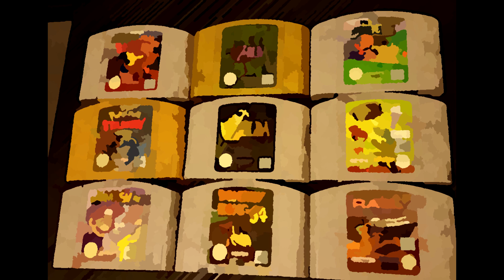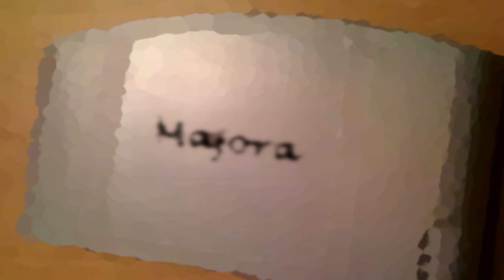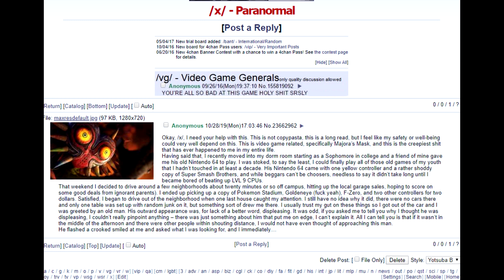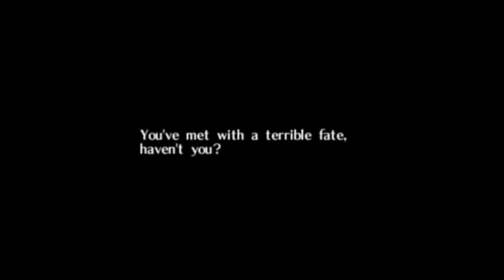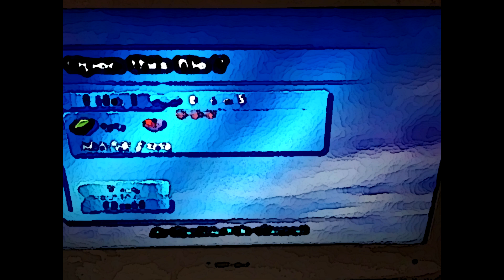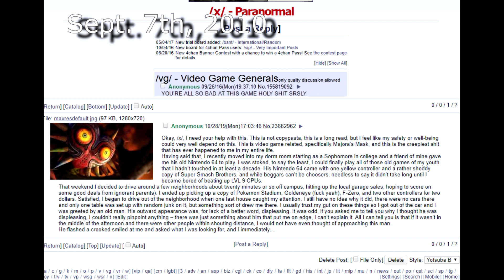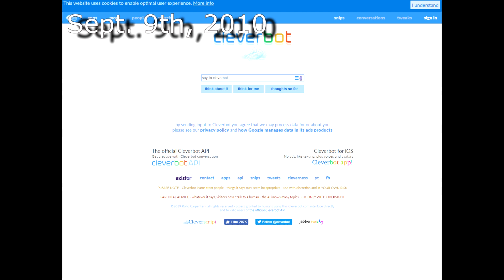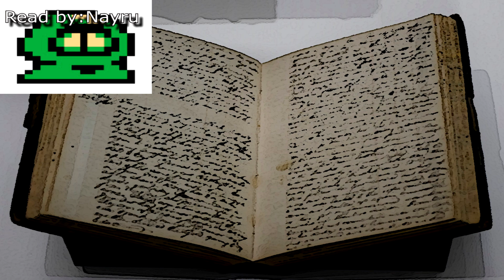BEN DROWNED - An Audio Reading of a Creepy Classic (ft. MaskedNintendoBandit, Hyrule Gamer, More!)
Holy moly I worked so hard on this video and have so many people to thank. First and formost, thank you to Alex Hall for inventing this fantastic story, and creating such genuinely terrifying footage. Thank you to Matthew Newsome for coming up with three new tracks specifically for this video, what a guy. Thank you to all my collaborators! Newbornkilik, Hyrule Gamer, Miss Nekotendo, Tyler Townsend, Dylnamic, Edible Incredible, MaskedNintendoBandit, and Zeldalore. You all rock, and it was a pleasure to get to work with such talented individuals.

Happy Halloween guys. This video took me hours upon hours. Now I rest. Phew.

How did he die? Ben Drowned.

Ben Drowned is about a haunted Majora's Mask cartridge from the Legend of Zelda series. This is a reading of Ben Drowned, the creepypasta of some fame. If you would like to learn more about Ben Drowned, or continue the Ben Drowned story, check out the Jadusable wiki.